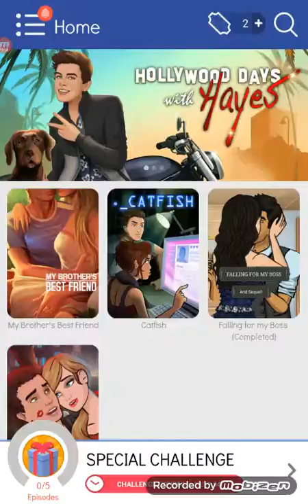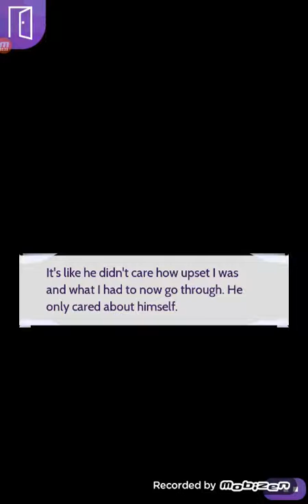Episode let's play!♡S1♡E1♡Pregnancy story